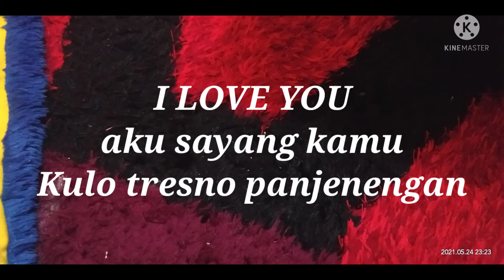3 BAHASA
Tiga bahasa  ini disuguhkan buat rferensi saja